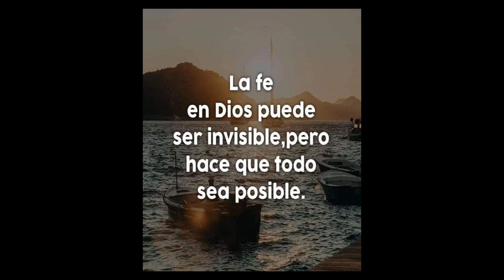BARRIO LA PULIDA ... GENTE AMABLE Y EMPRENDEDORA ..TIERRA FERTIL Y ACOGEDORA 👍🌎🇪🇨 COMPÁRTELO